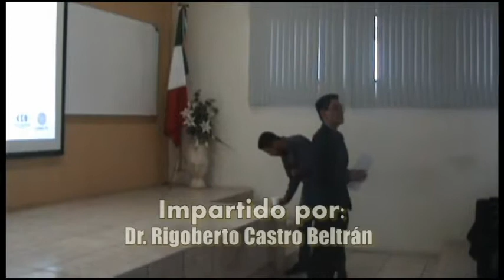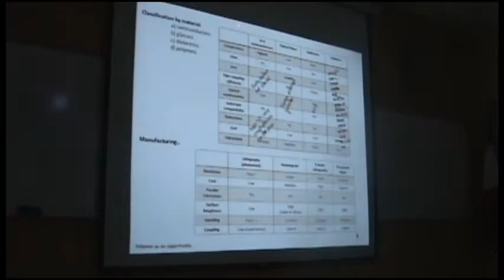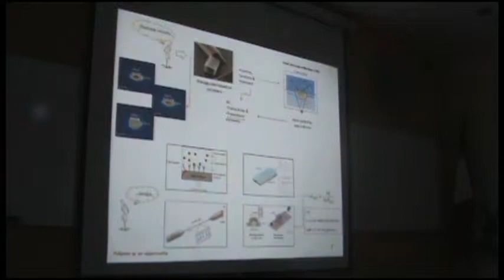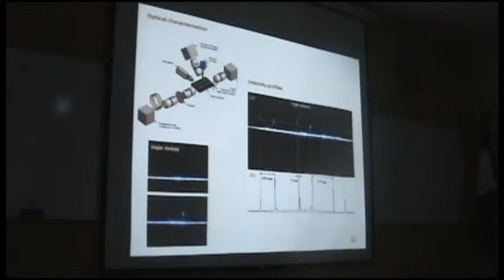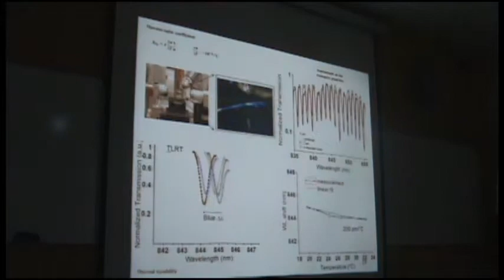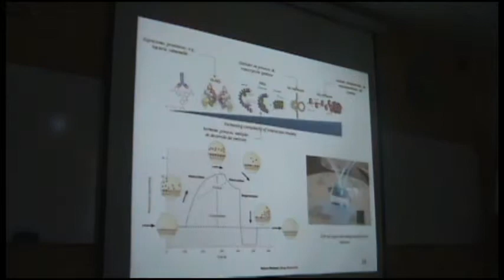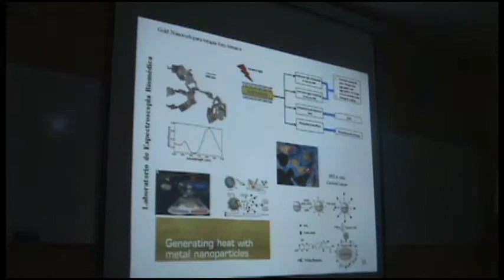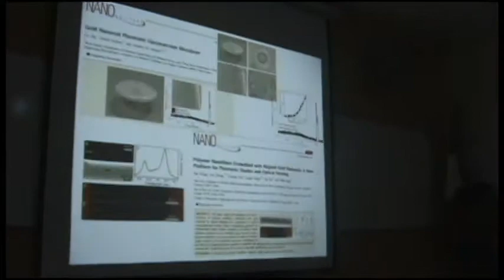Seminario:"Desarrollo de nuevas plataformas híbridas de dispositivos ópticos"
Sala Audiovisual UAF, Jueves 30 de Abril de 2015, 13:00 horas, Zacatecas, Zac.
Titulo completo: "Desarrollo de nuevas plataformas híbridas de dispositivos ópticos"'
Dr. Rigoberto Castro Beltrán
(Centro de Investigaciones en Óptica (CIO))

Resumen:  Recientemente, sistemas comunes y sofisticados de fotolitografía a través del uso de nuevas síntesis en resinas, emergen como técnicas y procedimientos únicos con los cuales es posible alcanzar los requerimientos requeridos por circuitos fotónicos a base de dispositivos de óptica integrada. En esta plática se presentan las condiciones de diseño, fabricación, caracterización óptica y aplicaciones como sensores térmicos y bioquímicos de microresonadores a base de guía de ondas fabricados con dos tipos de fotoresinas (positiva y negativa) utilizado dos sistemas fotolitográficos diferentes: estándar UV y litografía en el UV profundo. Los microdispositivos demostraron tener gran capacidad para ser utilizados como sensores térmicos al obtenerse cambios lineales en la longitud de onda resonantes del orden de 0.19 ± 0.018 nm/°C.
A su vez, debido a las condiciones químicas de la resina, fue posible activar la superficie de los dispositivos, a través de un procedimiento sencillo por UV Ozone, para contar con extensiones bioquímicas capaces de reconocer o monitorear procesos cinéticos del algún bioreconocimiento. En este sentido, se llevaron a cabo procedimientos de activación superficial e integración de los dispositivos en un canal microfluidico para monitorear reconocimientos de anticuerpo–antígeno, logrando límites de detección del orden de attograms. Otro campo emergente en el diseño y fabricación de estos dispositivos es el desarrollo de sistemas híbridos a base de polímeros mezclados con nanopartículas. De forma muy breve, se presentan las generalidades del desarrollo de nanoestructuras metálicas para ser aplicadas en nuevos sistemas híbridos de óptica integrada. Esta mezcla permitirá contar con nuevas alternativas de bioreconocimiento, nuevos desarrollos de plataformas transductoras de óptica integrada a base de seguimiento plasmonico y nuevos microláseres y convertidores de energía fotón-plasmón.